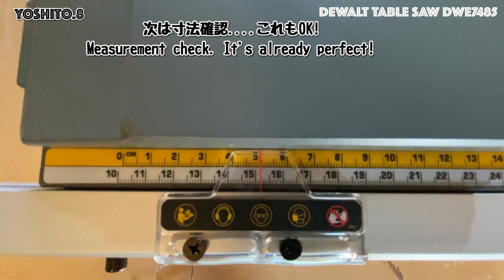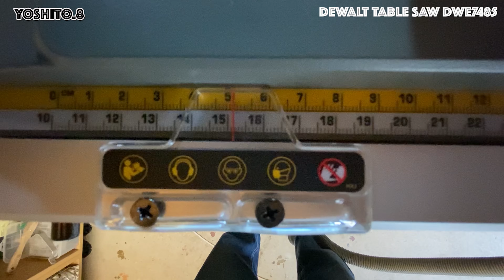【DEWALT table saw DWE7485 】Unboxing 開封動画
前にDeWaltのDWE7491を6年ほど使ってましたが、
機械自体が大きくブレードのぶれも感じていて、今回小さなガレージを Workshopへの改造計画もあり、どのテーブルソーにするか悩みましたが、やっぱりDewaltになり、一回り小さいタイプにしました。

I used to have a DeWalt DWE7491 for about 6 years.
The machine itself was large and I was feeling the blade was bit shaken.
I'm going to change my small garage into a workshop, so I had to decide which table saw to use.. but I decided to go for a smaller type, again with Dewalt!

Specifications;
Blade Diameter; 210 mm
Blade Bore; 30 mm
Max. Ripping Capacity [right]; 622 mm
Max. Ripping Capacity [left]; 318 mm
Max. Depth of Cut at 90º; 65 mm
Max. Depth of Cut at 45º; 45 mm
Depth; 605 mm, Length; 605 mm